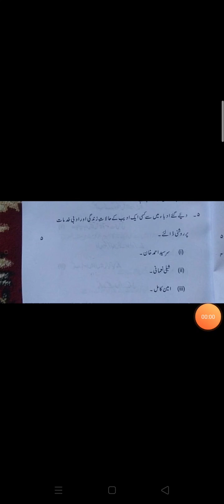سر سید احمد خان اور پریم چند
بارہویں جماعت